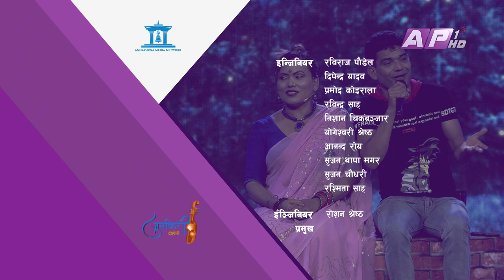Junkiri Dohori | EPI 49 | Nepal Lok Dohori | AP1HD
An Entertaining weekly Dohori Show presented by Saru Thapa. Every Friday at 6 pm.

Every Friday at 6 pm

Host: Saru Thapa
Director: Mohan Raj Adhiari